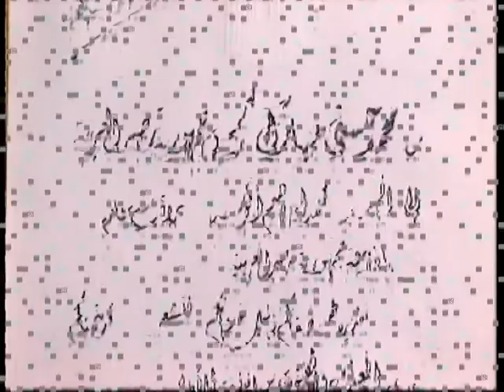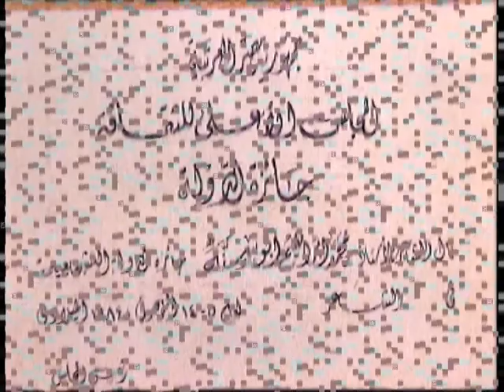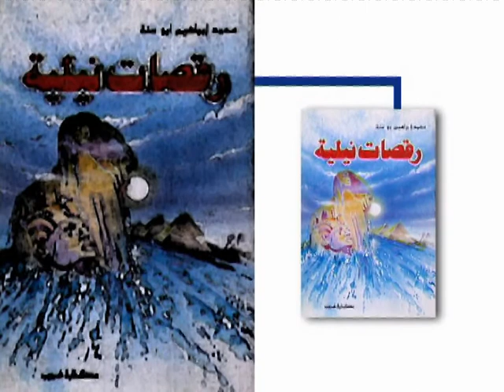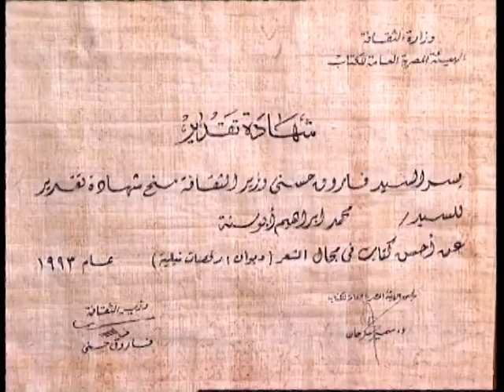منارات عربية الشاعر محمد إبراهيم أبو سنة Manarat Arabia the Poet Mohammed Ibrahim Abo Sena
منارات عربية

الشاعر محمد إبراهيم أبو سنة
إعداد: مختار العزبي
تعليق: صوتي :د.سيد خاطر
إخراج : أحمد ربيع
من إنتاج 1996
إنتاج و توزيع مظلات للإنتاج الإعلامي
Manarat Arabia
 A documentary film about the Poet  Mohamةed Ibrahim Abo Sena
Writing and preparing : Mokhtar El-Ezaby
 Voiceover: Dr. Syed Khater
Directed by: Ahmed Rabie
Produced 1996
Produced by: Mizalat for media production and distribution